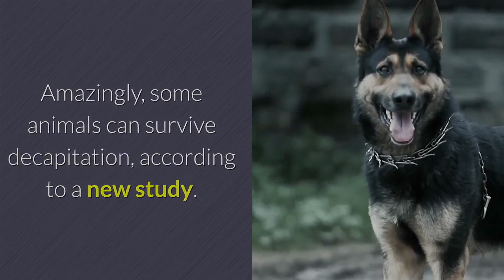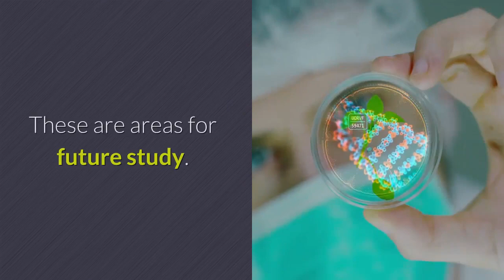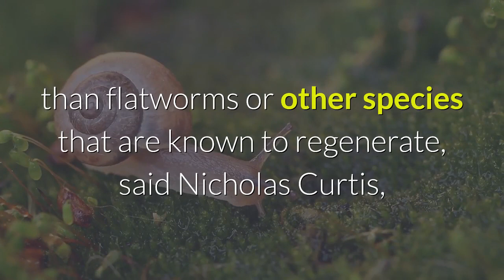Self decapitating sea slugs cut off their own heads then regenerate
Amazingly, some animals can survive decapitation, according to a new study. Researchers discovered that two species of Japanese sea slugs can regrow hearts and whole new bodies, even after removing their own heads. This could eventually help scientists better understand and tackle regeneration of human tissue. The slug's head, separated from the heart and body, moved on its own immediately after the separation, the study shows. Within days, the wound at the back of the head closed. The heads of relatively young slugs started to feed on algae within hours. They then started regeneration of the heart within a week. Within about three weeks, regeneration was complete."We were surprised to see the head moving just after (it was severed)," said study lead author Sayaka Mitoh of Nara Women's University in Japan. "We thought that it would die soon without a heart and other important organs, but we were surprised again to find that it regenerated the whole body."Then Mitoh and aquatic ecology professor Yoichi Yusa tried it themselves, cutting the heads off 16 sea slugs. Six of the creatures started regeneration, and three succeeded and survived. One of the three even lost and regrew its body twice. Other animals can cast off body parts when needed, such as when some lizards drop their tails to get away from a predator, in a biological phenomenon called autotomy. Mitoh isn't sure how the sea slugs manage the regeneration. But, she suspects there must be stem-like cells at the cut end of the neck that are capable of regenerating the body. It's also unclear why the slugs are doing this. One possibility is that it helps to remove internal parasites that inhibit their reproduction. Researchers also don't know what immediate cue prompts the creatures to cast off the rest of the body. These are areas for future study. Humans may be able to learn something useful from the sea creatures, several scientists said. What’s intriguing is that these sea slugs are more complex than flatworms or other species that are known to regenerate, said Nicholas Curtis, a biology professor at Ave Maria University who wasn’t part of the study.“It is of course a wonder of nature, but understanding the underlying molecular mechanisms involved could help us to understand how our cells and tissues can be used to repair damage,” Curtis said. The study was published Monday in the journal Current Biology. Contributing: The Associated Press